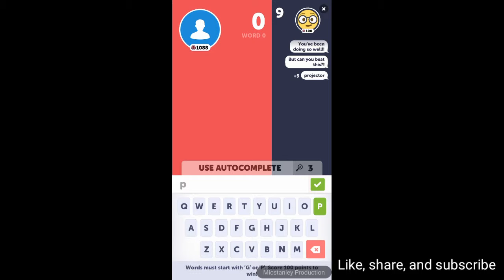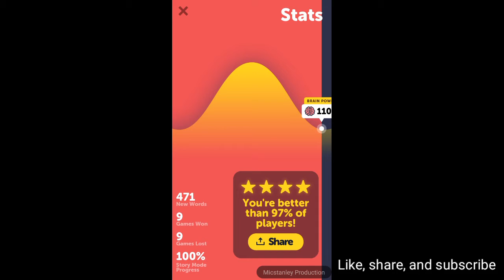Battle Text: Daily Challenge & 100% Story Mode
In this video, I play daily challenge and has finished the story mode 100% in normal mode.

BattleText is a puzzle game created by Random Logic Games, LLC to sharpen English vocabularies.